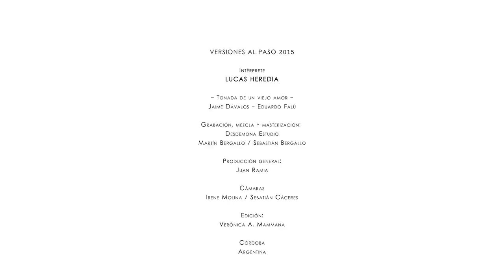Versiones al paso | Tonada de un viejo amor | Lucas Heredia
Undécimo capitulo de versiones acústicas en vivo interpretadas por el cantautor cordobés Lucas Heredia. Grabado por Desdemona Estudio. Ingeniero de Grabación: Martín y Sebastián Bergallo. Productor General: Juan Ramia / LUZ VERDE PRODUCCIONES. Cámara: Irene Molina y Sebastián Caceres. Edición y diseño: Verónica A. Mammana.

“Estábamos acostumbrados a las letritas pintorescas del folklore, que no dicen nada. Jaime empezó a decir otras cosas y a usar figuras muy nuevas, que impactaron en la gente, y me impactaron a mí”, dice Eduardo Falú – autor de la música de esta zamba- sobre la poesía de Jaime Dávalos – el creador de la letra-. Lo cierto es que hasta mediados del siglo 20, salvo escasas excepciones como la que constituía entre otros Atahualpa Yupanki, el folklore argentino era dominado por una poética costumbrista y paisajista, expresando al pueblo como una pintura inerte y alejada de la realidad cotidiana de las personas de a pie del interior profundo de la patria. Fue la irrupción en la escena artística nacional de poetas de la talla de Jaime Dávalos, Manuel Castilla, Hamlet Lima Quintana y Armando Tejada Gómez, entre otros; que la música popular argentina fue sacudida por una ráfaga poética que planteaba al hombre en movimiento, vivo, con problemas, pesares, amores y alegrías; tal cual lo veían estos jóvenes artistas.
Jaime Dàvalos "Le puso palabras al silencio de su pueblo" dirá algún escritor sobre este poeta, titiritero y ceramista salteño que falleció en Buenos Aires en 1981 dejando como legado una obra riquísima culturalmente, abundante en su volumen de producción, e inmortal porque ya es parte del acervo popular argentino. Esta zamba no representa quizás, las temáticas más testimoniales que dominan la poética de Dávalos, pero fue cuestionada en sus orígenes por el modo de platear el amor y el desamor, extraño para el folklore de esos días. A pesar de ello, la Tonada de un viejo amor trascendió en una incontable cantidad de versiones que se re significan entre nosotros hasta el día de hoy. Paradójicamente, f negada durante años por el stablishment de la cultura, esta bella canción fue aplaudida a rabiar  cuando  Julio Boca la bailó en el Teatro Colón.

Recitado:
Grabé tu nombre y el mío en las arenas del mar,
y un juramento, que nunca me atrevería a jurar;
el viento, como el olvido, la arenita se llevó,
y ahora se ha vuelto arena, lo que juramos tú y yo.
No le prometas a nadie que nunca lo olvidarás,
porque el amor es eterno, y nuestra vida fugaz...”

Cantado
Yo nunca te he de olvidar,
en la arena me escribías.
El viento lo fue borrando
y estoy muy solo mirando el mar.

¡Qué lindo cuando una vez,
bajo el sol del mediodía,
se abrió tu boca en el beso,
como un damasco lleno de miel!

Herida la de tu boca,
que lastima sin dolor.
No tengo miedo al invierno
con tu recuerdo lleno de sol.

sonreír frente a la espuma:
tu pelo suelto en el viento,
como un torrente de trigo y luz.

Yo sé que no vuelve más
el verano en que me amabas;
que es ancho y negro el olvido
y entra el otoño en el corazón